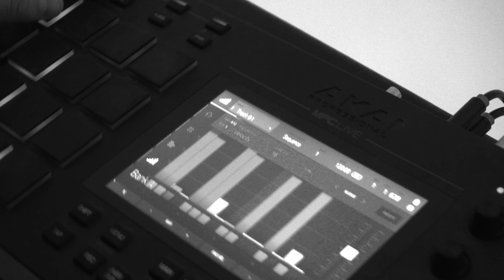РИЧ — Что-то настоящее